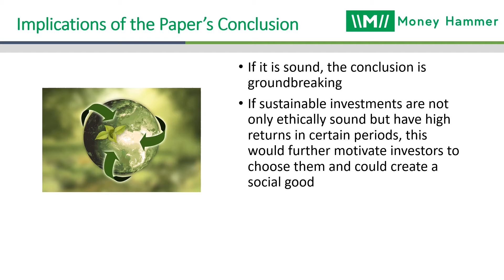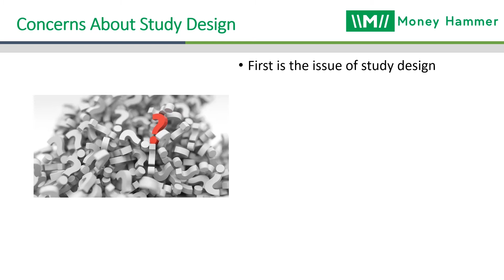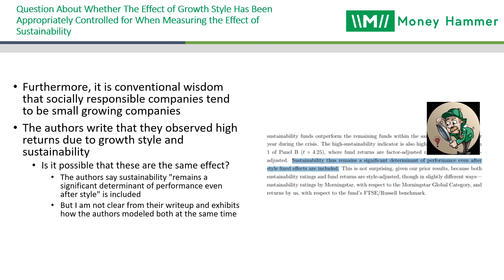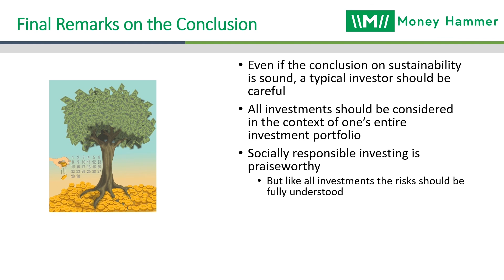ESG INVESTING? Comments on Pastor and Vorsatz’s Paper on Fund Performance and Sustainability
Hello! I make songs and videos that use brutal heavy metal to teach basic personal finance and investing. A recent NBER working paper has received attention recently. It argues that sustainable investments have outperformed during the ongoing COVID-19 crisis. This conclusion, if sound, would be groundbreaking. The paper was clearly written to a high research standard. But I still have a few comments and questions about how the authors arrived at their conclusion.

I learned of the paper on an NPR Marketplace segment, which you can listen

Performed, recorded, mixed, and mastered by Mark Cichra, CFA.